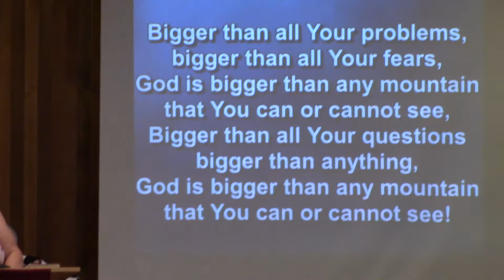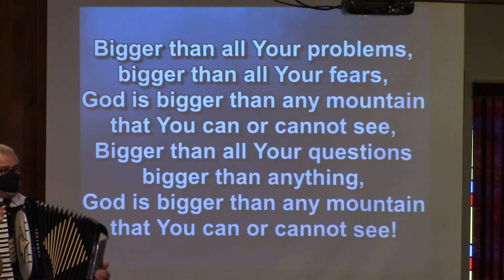Bigger Than All Your Problems